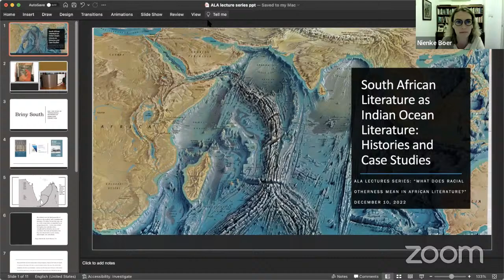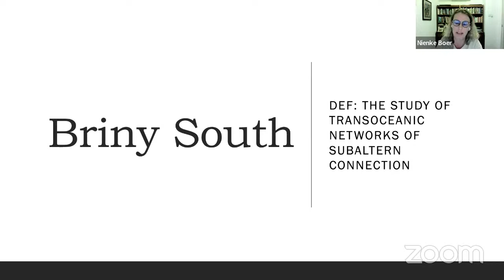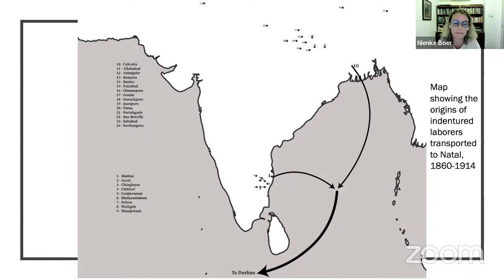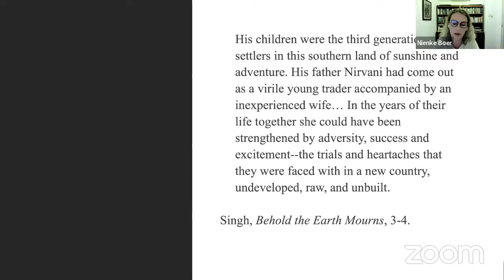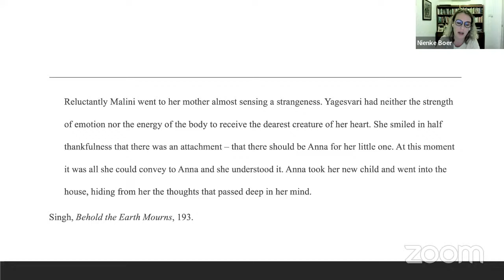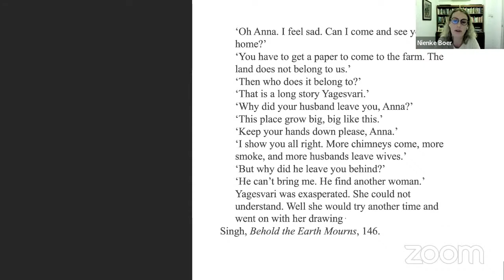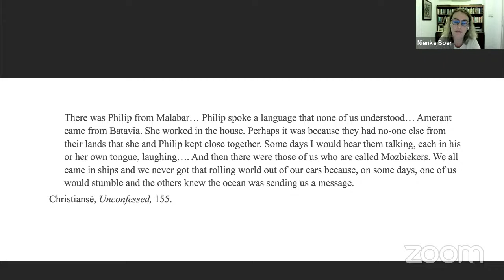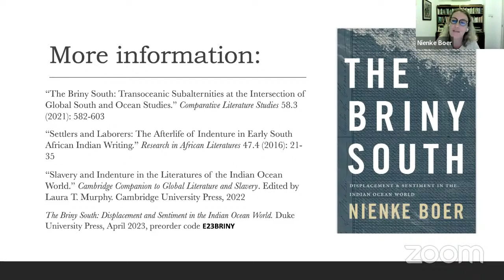ALA Lecture Series: Nienke Boer, Grant Farred, & Emad Mirmotahari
THE DISCUSSION: When the news of the award of the Nobel Prize in literature to novelist Abdulrazak Gurnah broke in October 2021, an African writer welcomed the announcement with a tweet that read, in part, “May it shift the world's understanding of African literatures away from hegemonic ethnopatriarchy.” Acknowledged or not, there is a perception among African literature scholars that writers or communities viewed as belonging to Africa’s “racial others” are frequently marginalized. There are many historical antecedents for such a perception in the political realm as well, especially in East Africa. Yet, there are many established scholars whose work focus almost exclusively on such communities or groups as integral African experiences. Inspired by ALA president Gaurav Desai’s address at the end of the 2022 annual conference, this panel features scholars of African literature with research interests in Indian‐oceanic migration/literary and political culture, “white Africans,” and other ethnic categories often seen through the prism of race.

THE PANELISTS: Nienke Boer is Lecturer in World Literatures in English at the University of Sydney. Her book, The Briny South: Displacement and Sentiment in the Indian Ocean World (Duke University Press), is forthcoming in April 2023. | Grant Farred is the author, most recently, of The Zelensky Method (Westphalia Press, 2022) and Only A Black Athlete Can Save Us Now (University of Minnesota Press, 2022). | Emad Mirmotahari's expertise is modern African fiction, fiction from throughout the African diaspora, postcolonial literature, and world literature. He is also interested in translation studies and theory.